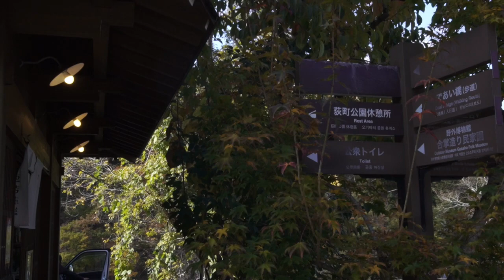【コンパクトカー車中泊】秋のドライブ（福井県から岐阜県白川郷を車で巡る）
前回行った白山ホワイトロードの続編です。
ホワイトロード前後に寄り道した秋の景色を共有頂けたら幸いです。
0:00    福井県小浜湾～九頭竜川下流の風景
1:27    福井県雄島橋の夕日～翌朝の東尋坊
4:03    秋の白川郷～